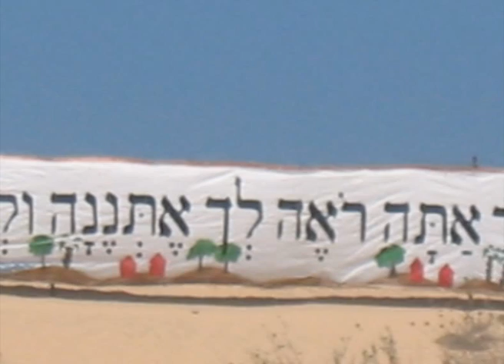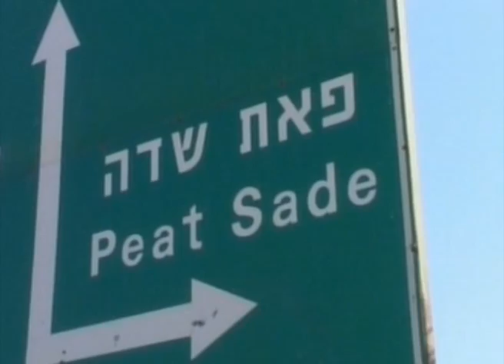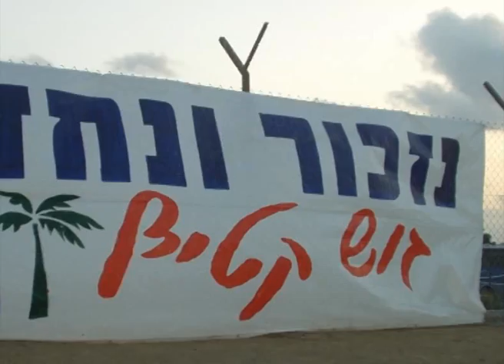יש מקום... זכרונות ממושב קטיף בגוש קטיף...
קליפ זיכרון ממקום אהוב, מושב "קטיף" שפרח במשך שמונה עשרה שנים
בחולות הזהב של הגוש.
הקליפ הוכן לאירוע הכ"ה לקהילת מושב קטיף בישוב הנבנה - "כרמי קטיף" שבחבל לכיש.
עריכה: מרב מלחי,  הפקה:  נתי מלחי / עפרה